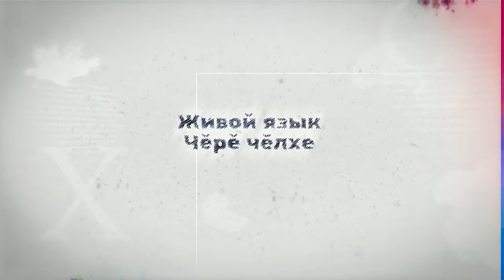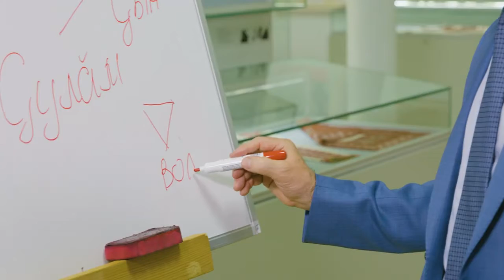Руны Чувашии 15 серия